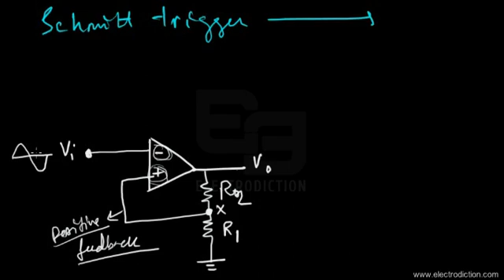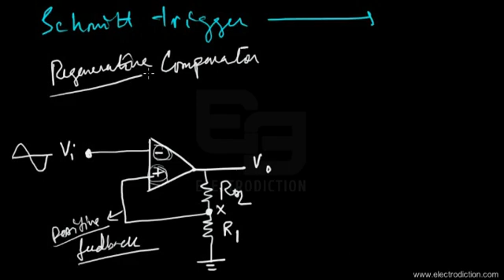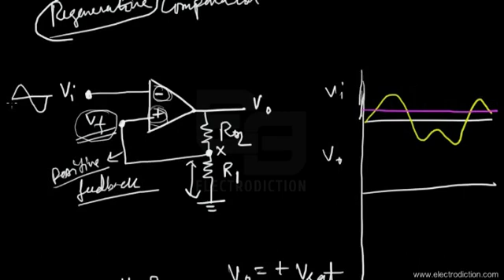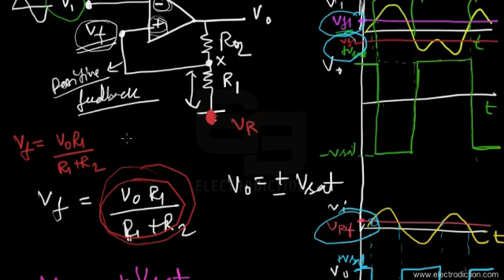SCHMITT TRIGGER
Electrodiction offers a complete channel of guidance on topics such as Analog Electronics, Microprocessors , Digital Electronics and Circuit Theory. To know more about the Electronics video tutorials, please